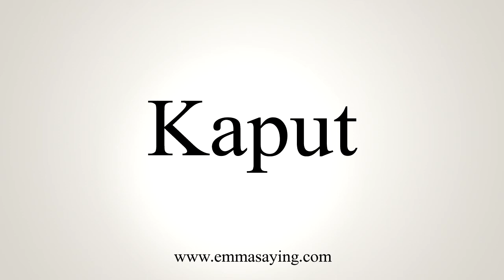How To Pronounce Kaput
Learn how to say Kaput with EmmaSaying free pronunciation tutorials.